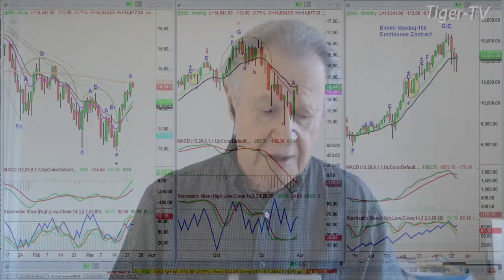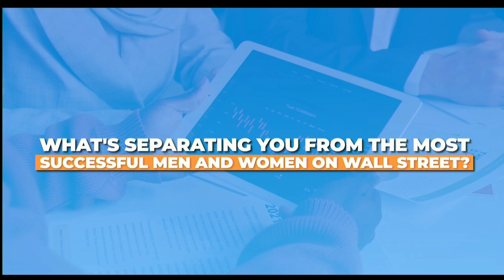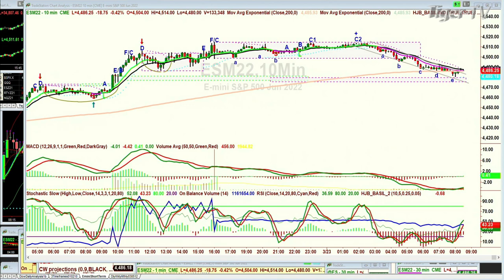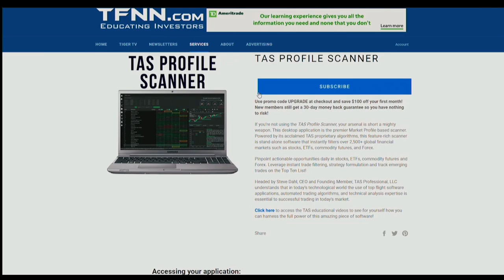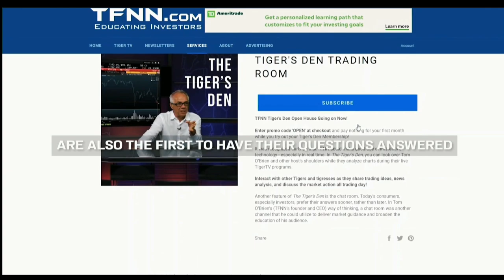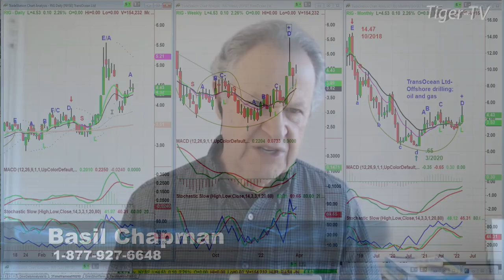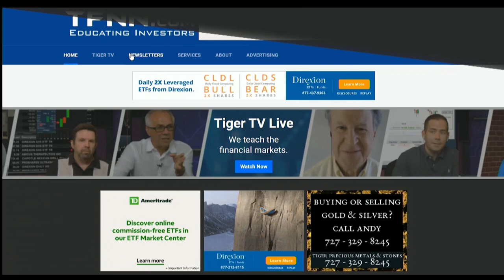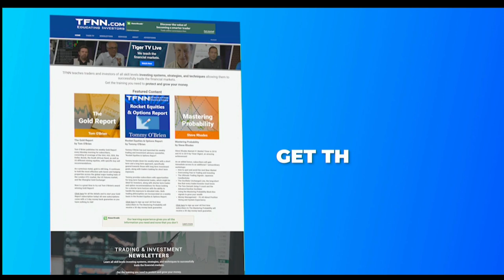March 23rd, Tiger Technician's Hour on TFNN - 2022